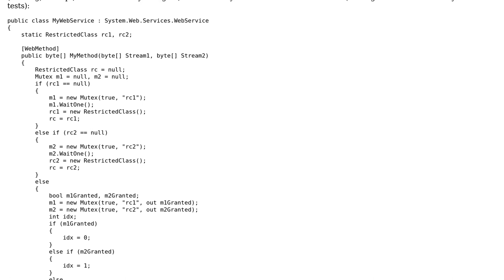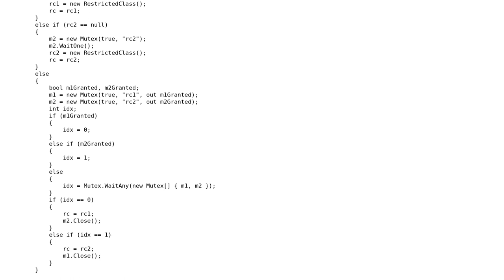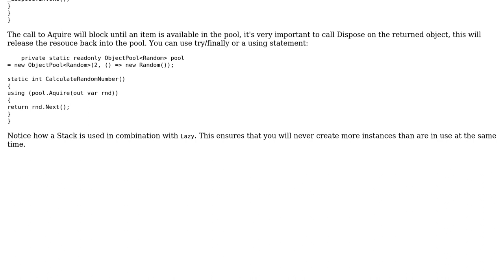Code Review: Pool of two objects for a web service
With thanks & praise to God, and with thanks to the many people who have made this project possible! You are responsible for your own actions.